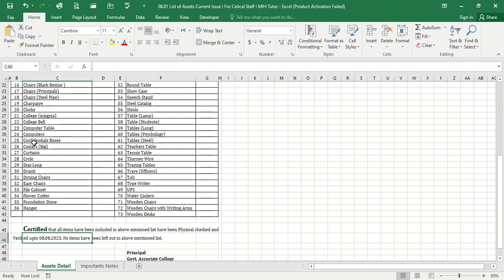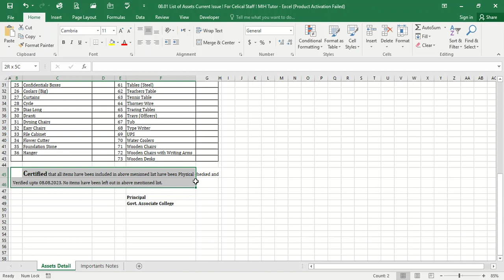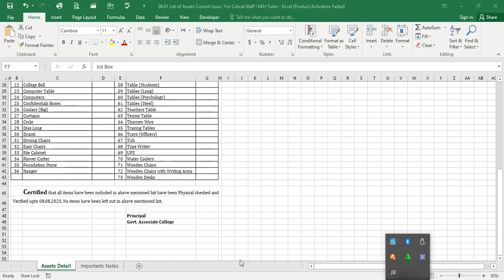2 13 List of Assets Current Issue ! For Clerical Staff ! MIH Tutor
Welcome to this video, here you will learn Clerical Job. How to perform easily in the office to maintain the Files and Documentation.
Special for Beginners clerk etc choose to Dairy Register in Excel Sheet with advance work.

1. List Taken from Property Incharge
2. Keep Hard Copy in Your Control, Provided by
     Property Incharge.

Paid Courses Online is
1. MS Office
2. Clerical Work for beginners (Account Branch ie. Budget, Expenditures, Cash Book, etc.
3. Autocad 2D / 3D (Structural Drawings)Share Foreigner Experience.

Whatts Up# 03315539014